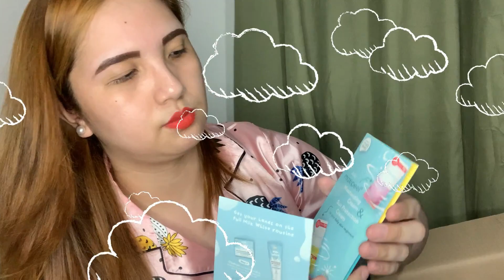WATSONS ONLINE SHOPPING + FIRST HAUL FOR YEAR 2021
Hi mga kayugs.,

Super Sulit ang Shopping Online sa watsons basta nag download lang po ako nang apps and then nag add to cart checkout ayan na very easy pa at the next day nasa bahay nyo na.

FREE
Maxipeel Sun Protection
Tone Up Cream Sample

“Its fair use No copyright is claimed and to the extent that material may appear to be infringed, I assert that such alleged infringement is permissible under US and Philippine copyright law. If you believe material have been used in an authorized manner please contact the poster.

Camera Use: Iphone XS Max

Video Editor: Filmora X